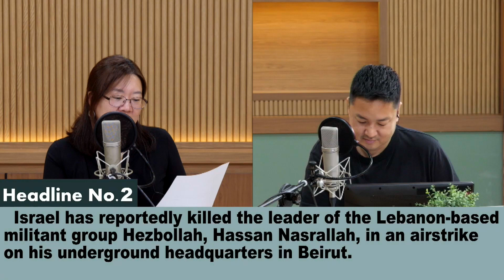[영어로 듣는 모닝 뉴스] 이스라엘, 레바논 무장단체 헤즈볼라의 수장인 하산 나스랄라 사살ㅣEBS FM 최수진의 모닝스페셜 240930(월) 헤드라인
2024년 9월 30일 월요일 Morning Special

2. Israel has reportedly killed the leader of the Lebanon-based militant group Hezbollah, Hassan Nasrallah, in an airstrike on his underground headquarters in Beirut.
이스라엘이 레바논 무장단체 헤즈볼라의 수장인 하산 나스랄라를, 베이루트의 지하 본부를 공습해 사살한 것으로 알려졌습니다.

[ Expression ]
▶militant group : 무장 단체
▶underground : 지하의